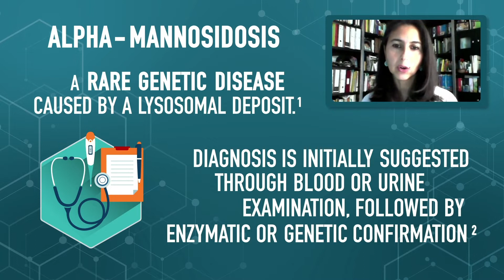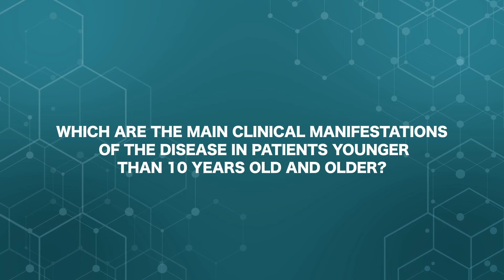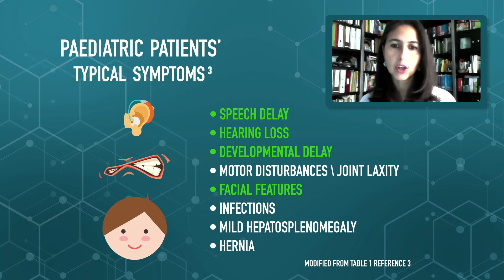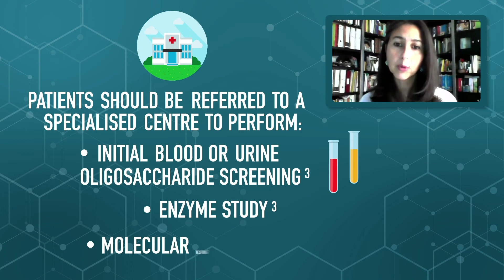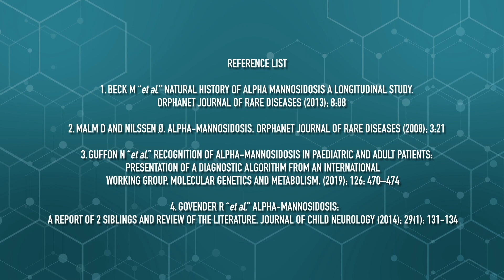Diagnostic Algorithm for Alpha Mannosidosis